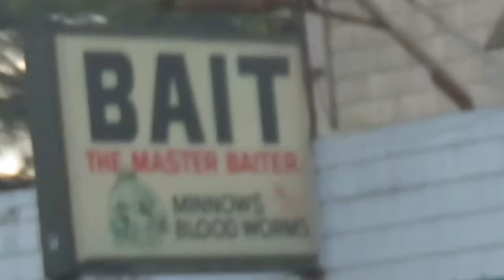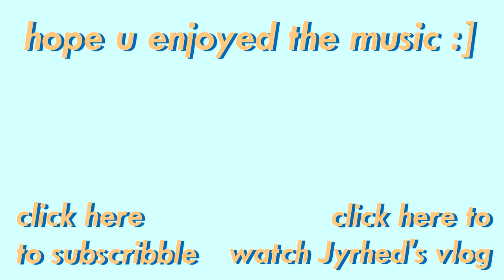VLOGGING WITH A BANANA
folsom jazz festival w heritage jazz